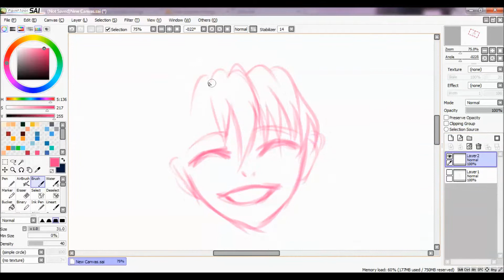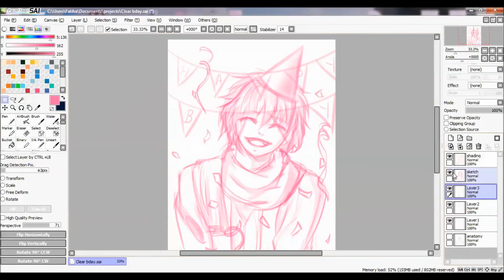[SAI] Speedpaint - Clear DMMD [Fanart]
Fanart of Clear for a friends birthday ^_^